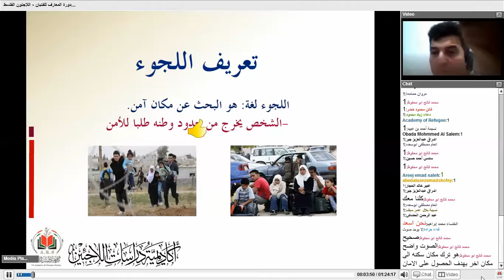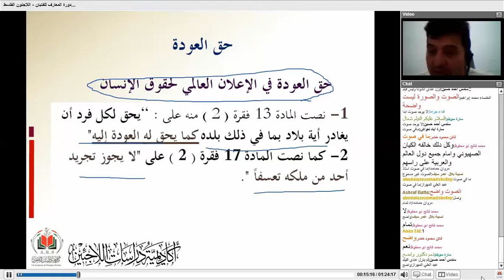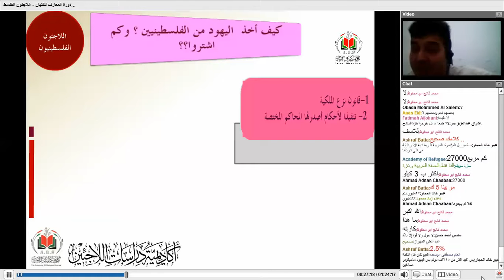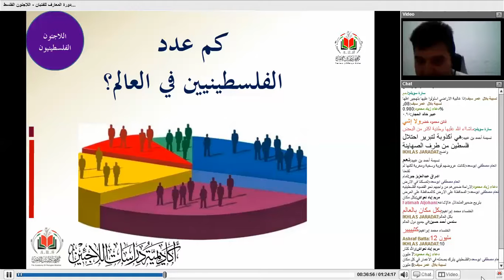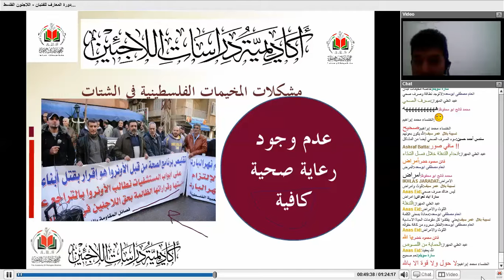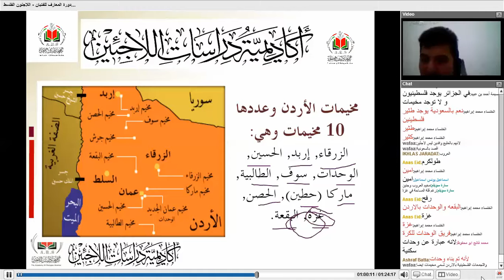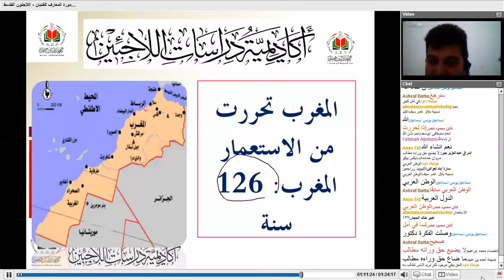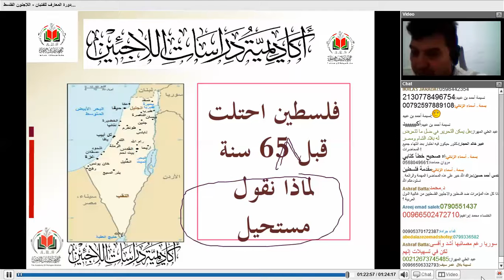دورة المعارف الفلسطينية للفتيان المحاضرة الثانية- "قضية اللاجئين الفلسطينيين" - محمد ياسر